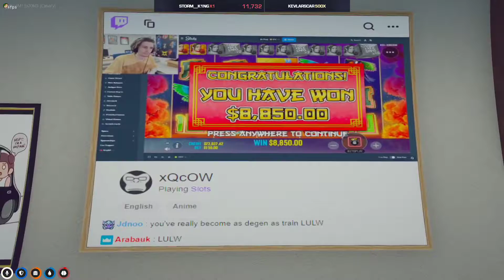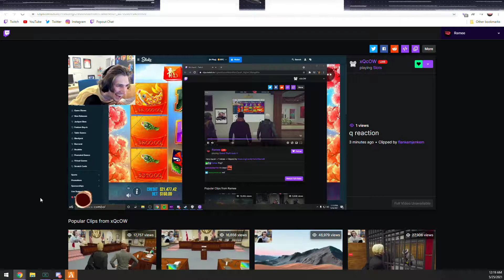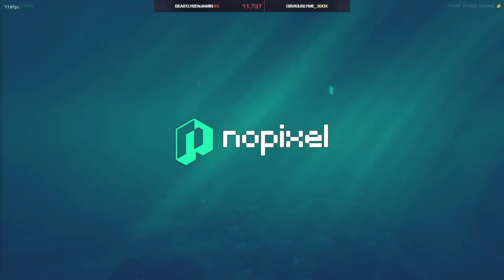Ramee cant turn Xqc's Stream off + says he hopes he gets Unbanned | GTA RP NoPixel 3.0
| GTA RP NoPixel 3.0
nopixel 3.0
nopixel clips
xqc reacts
miniminter nopixel
zerkaa nopixel
Peter Shufflebottom
nopixel card
nopixel cards
rainbow road
nopixel koil
koil roleplay
nopixel 4t
4t
Five0AnthO gta
tessa lamb nopixel
nakkida nopixel
dundee gta nopixel
dundee nopixel
lysium
benji nopixel
xqc nopixel
xqc gta
sykkuno reaction
rainbow road
rainbow road heist
team rocket
nopixel rocket
wuchang
wuchang records
wuchang gta
wu chang
ashuwu
xqc money
moonmoon gta
Ramee gta
ramee nopixel
nopixel ramee
ramee react
4t nopixel
fourtee nopixel
nopixel 4t
nopixel kyle
nopixel cops
nopixel mickey
nopixel whippy
nopixel adept
nopixel lordkebun
nopixel lysium
lysium gta
lysium vago
ramee robbery
sykkuno bank
yuno bank
xqc bank
whippy react
nopixel streamer

nopixel react
 gta 5 rp,sykkuno, xqc reacts
mickey

bash
nopixel streamer react
nopixel koil
yuno sykk
xqc reacts
nopixel drama
afro nopixel
randy bullet
nopixel dont tell benj
sykkuno hacking
blaustoise nopixel
sykkuno gta rp reaction
blaustoise sykkuno
nopixel admin
angel nopixel
nopixel angel
adept banned
nopixel angel ban
xqc banned
nopixel admin abuse
Daily LULW